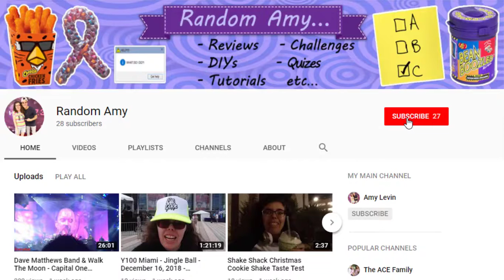Astronaut Ice Cream Taste Test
When I was in 6th grade in middle school, if I remember right, I went on a trip to a space center in the city I lived in.

At the end of the trip, I got to try some astronaut ice cream and have not been able to get it out of my head since then.

I recently found some astronaut ice cream at my local Michaels store and decided to buy a few packages to try on camera.

Songs...